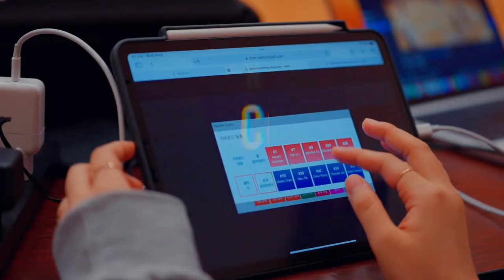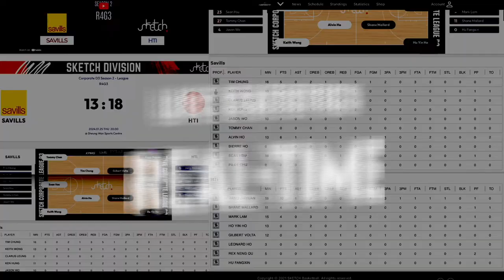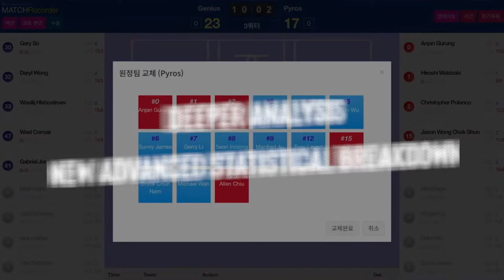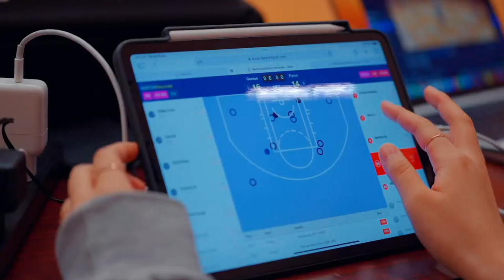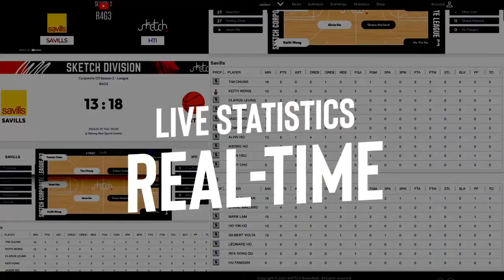SKETCH S07 D1 R6G2 Arch Elite vs Dynasty Warriors